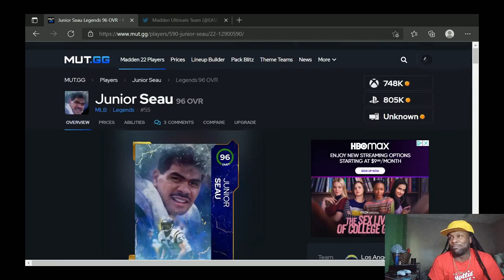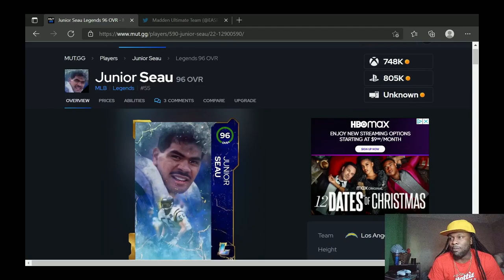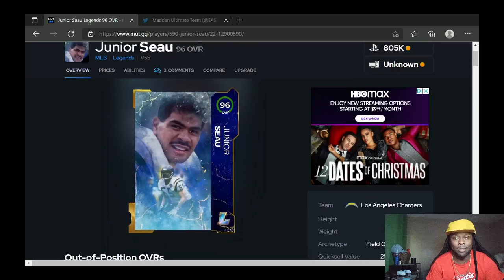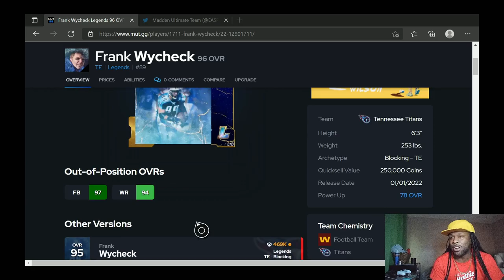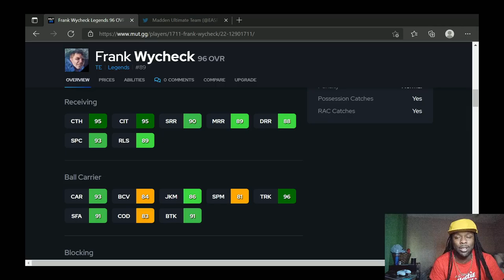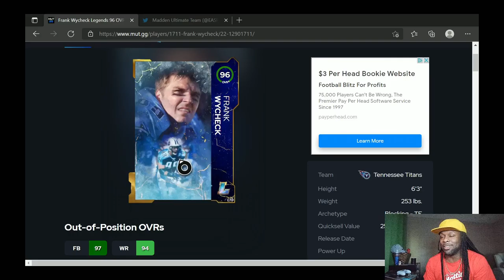Madden 22 New Legends Junior Seau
Great players in real life but Linebackers don't jump